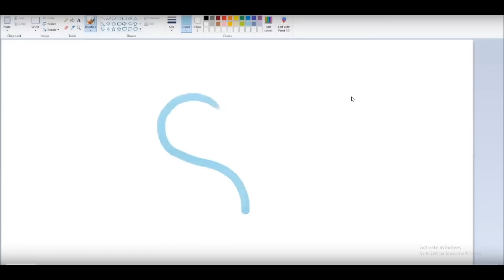We get there, I swear we do || The Horus Heresy: Legions